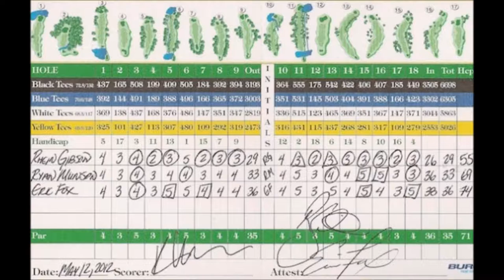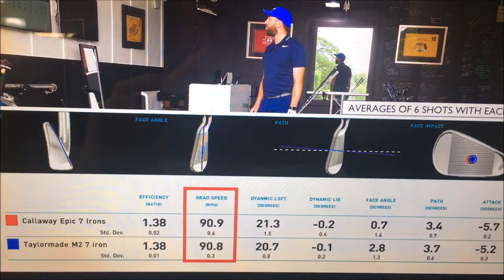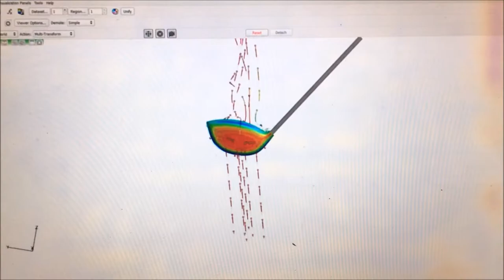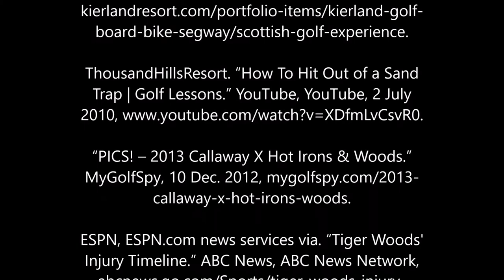Informance Movie-Callaway X Hot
DES 100